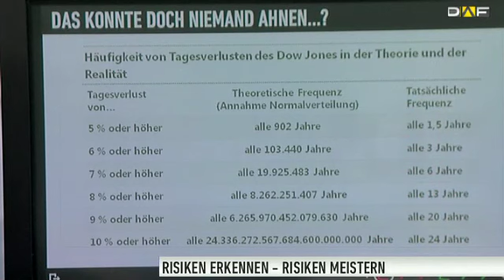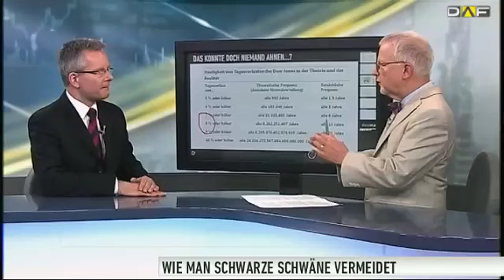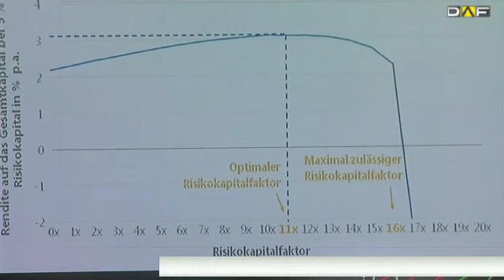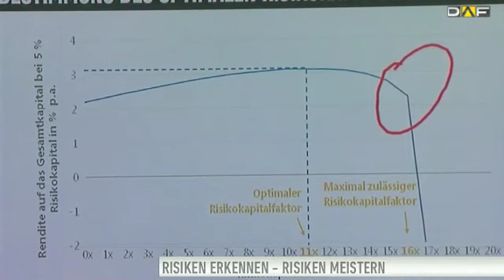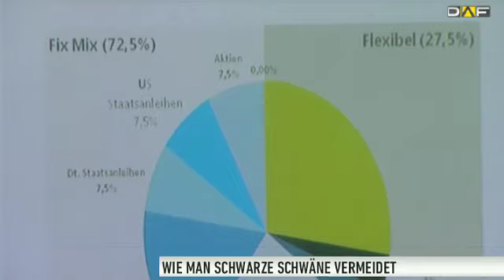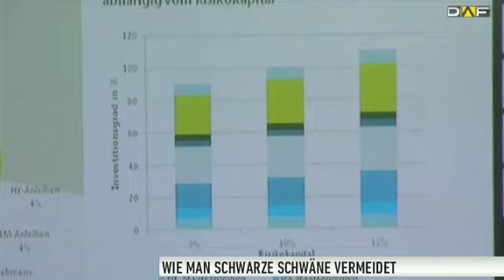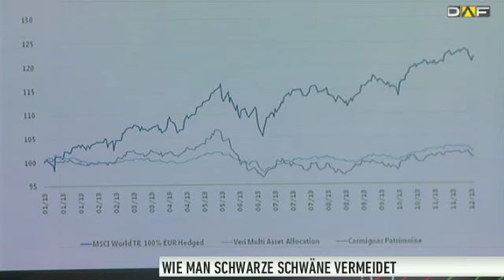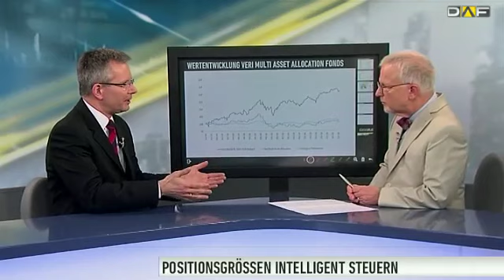Risiko: "So vermeiden Sie den Schwarzen Schwan"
Die Finanzkrise hat auch dem letzten Anleger deutlich gemacht, was Risiko bedeutet. Am gefährlichsten erscheinen so genannte Schwarze Schwäne, Ereignisse, die als ausgeschlossen gelten, aber trotzdem auftreten -- mit verheerenden Folgen.